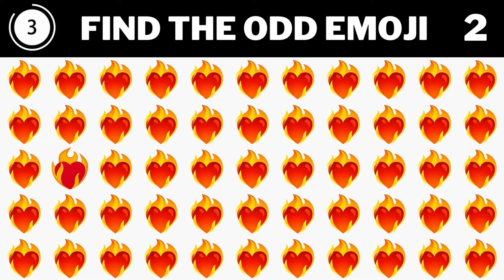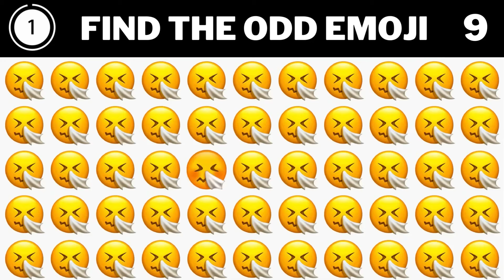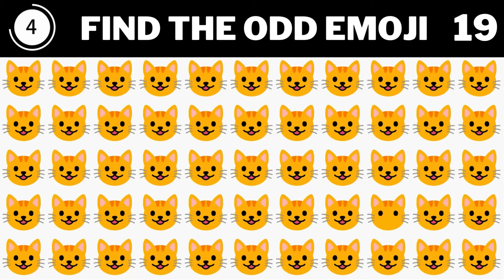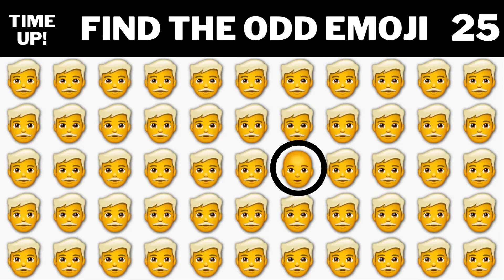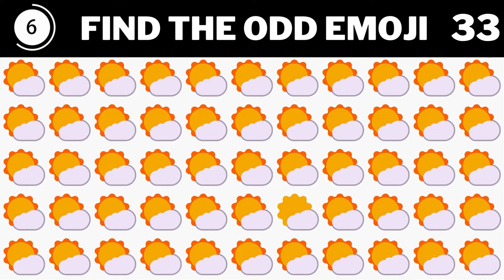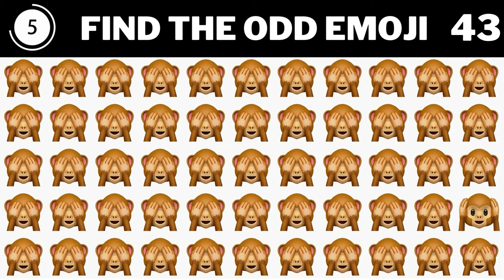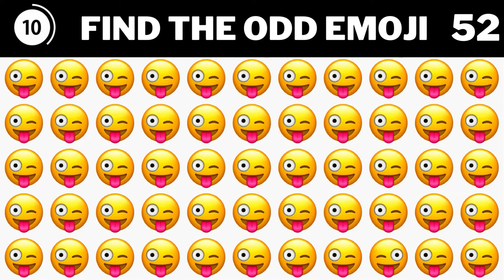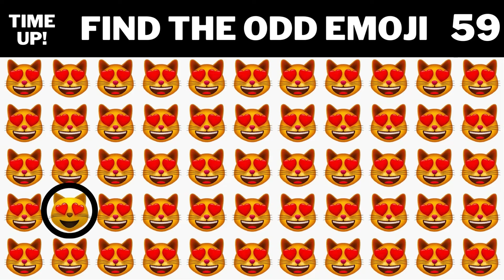FIND THE ODD EMOJI OUT in this Odd Emoji Quiz! | Odd One Out Puzzle | Find The Odd Emoji Quizzes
Guess the Odd Emoji in 15 Seconds!
🧐 Put your emoji skills to the test in this challenging Odd Emoji Quiz! 🕵️‍♂️ Spot the odd one out in each puzzle and see if you can beat the clock. 🕰️ Join us for a fun-filled journey of visual puzzles that will sharpen your attention to detail. Comment your answers below and challenge your friends to find the odd emoji! 🔍 Ready to embark on a visual adventure? Let's get started! 🚀